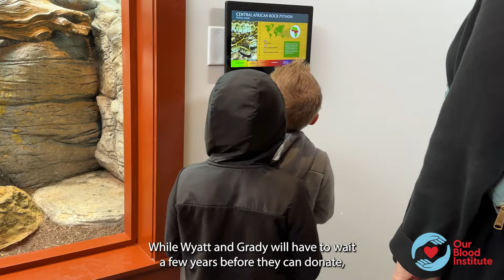Twin Boys Born Prematurely Saved by O-negative Blood Donors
Twin brothers Wyatt and Grady Griffin were born three months prematurely in May of 2017, after their mother's water broke. The boys received three blood transfusions during their three-month hospital stay. Wyatt and Grady both have O-negative blood, the universal blood type, meaning they can only receive blood transfusions from other negative donors. While they aren't old enough to donate blood themselves, the twins and their parents are volunteers with Our Blood Institute, advocating for the importance of blood donation.

Give blood today to save more lives like Wyatt and Grady's. to schedule your next donation.